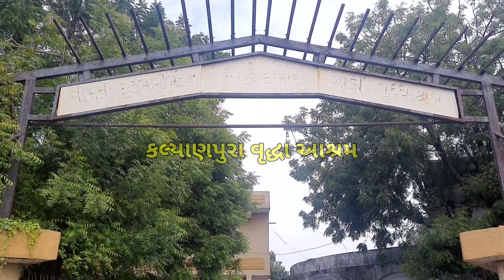વૃદ્ધા આશ્રમ મા જમણવાર | Old age home 🏡 | Vrudha Asram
વિડીયો ગમ્યો હોય તો લાઈક શેર અને સબસક્રાઈબ કરવાનુ ભુલતા નઈ અને આવા જ ધમાકેદાર વીડીયો લાવતા રહીશુ તમારા માટે🙏🙏🙏✨️✨️

👉 OUR VIDEO LIST 👈

 જો તમને આ પ્રકારનું વેડિંગ મેનૂ અથવા ચાઈનીઝ, પંજાબી, ઈટાલિયન, સાઉથ ઈડિયન, ગુજરાતી, કાઠિયાવાડી, કચ્છી, મદ્રાશી જેવા અન્ય કોઈપણ મલ્ટી ક્યુઝિન ફૂડની જરૂર હોય તો અમે તમારી જરૂરિયાત મુજબ તમામ પ્રકારના ફૂડ સર્વ કરીએ છીએ.

 વધારે માહિતી માટે

 મહાકાલી રસોયા મંડળ

 કૉલ કરો: 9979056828 (મહાદેવભાઈ પ્રજાપતિ)

what type of food we serve in wedding
if you require this type wedding menu or any other multi Cuisine Food like Chinese , punjabi,  Italian,  South idian , gujarati,  kathiyawadi,  kachchi , madrashi  in short we serve all type food as per your requirement

Mahakali Rasoya Mandal

વિડીયો ગમે તો લાઈક શેર સબસ્ક્રાઇબ કરવાનું ભૂલતા નહીં થેન્ક્યુ